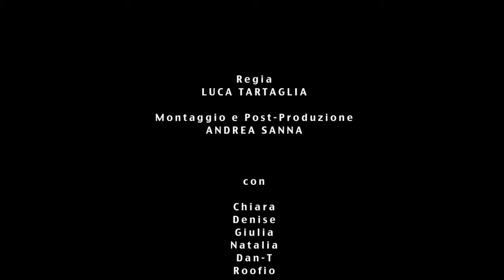Two Fingerz | Sewit Villa | Dargen D'Amico | FIORI NEI CANNONI (VIDEO VERSIONE LIS)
FIORI NEI CANNONI è stata tradotta in LIS (Lingua dei Segni Italiana) da GIANLUCA TENEGGI e interpretata da CHIARA, DENISE, GIULIA e NATALIA.

regia di LUCA TARTAGLIA
montaggio e post-produzione di ANDREA SANNA

Trovate la versione originale di questa questa canzone ne IL DISCO FINTO (2009) dei TWOFINGERZ